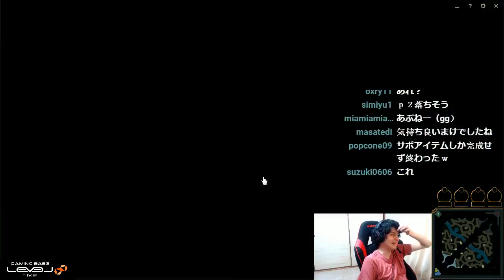プロゲーマー「スタンミお前同じことしか言ってなくね？」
今後、twitchで配信した内容をこのように10分前後に編集してyoutubeにあげていきたいと思います。

PUBG,PLAYERUNKNOWN'S BATTLEGROUNDS,twitch,PC,games,バグ,ネタ,steam,スタンミ